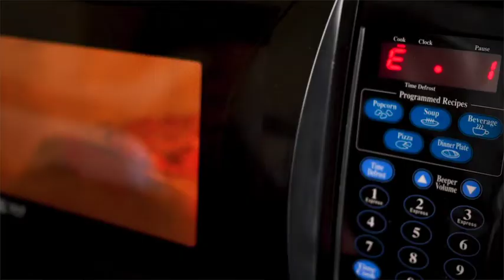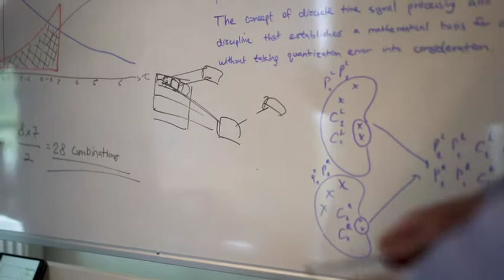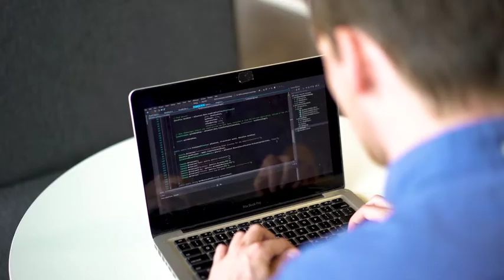The World’s First Productivity Boosting Earbuds | Indiegogo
The World’s First Productivity Boosting Earbuds
FocusBuds by Potential X are smart earbuds that uses EEG Neurofeedback to help you focus